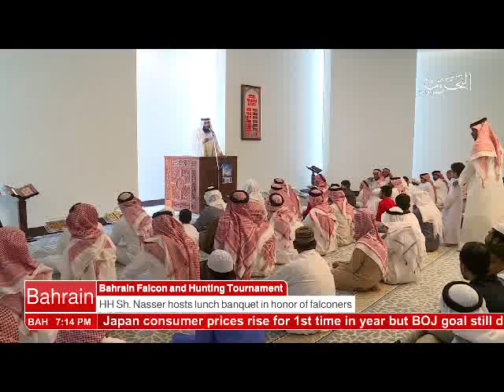Bahrain English News Bulletins 03-03-2017